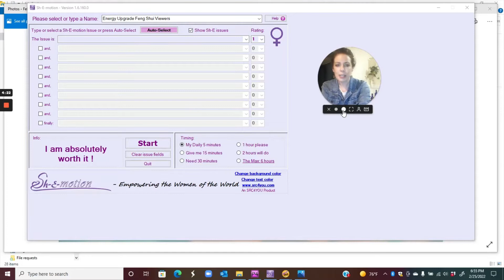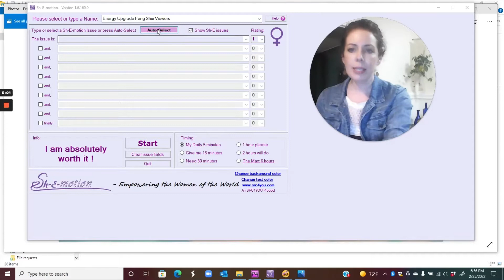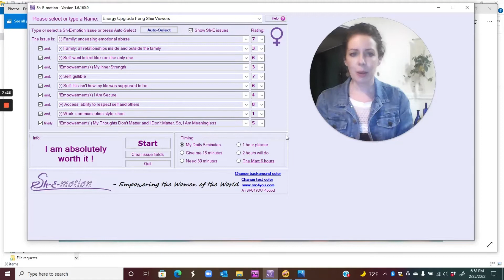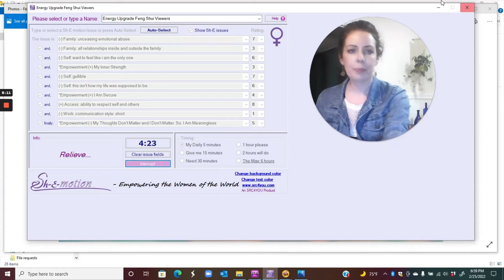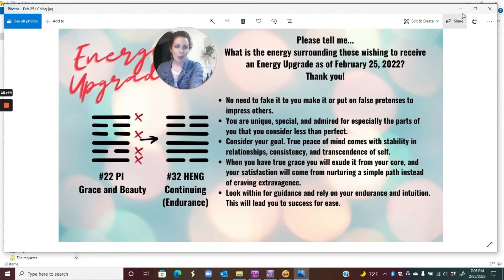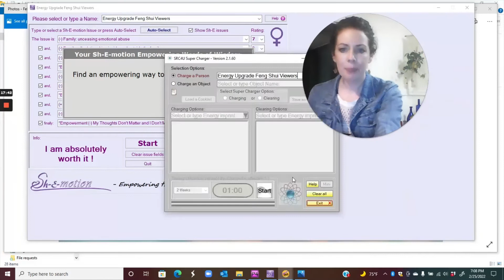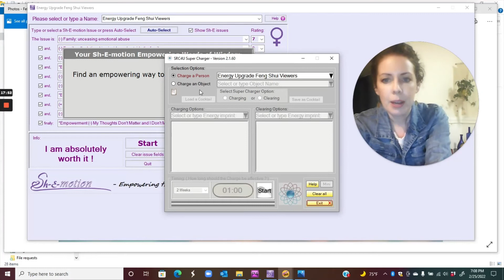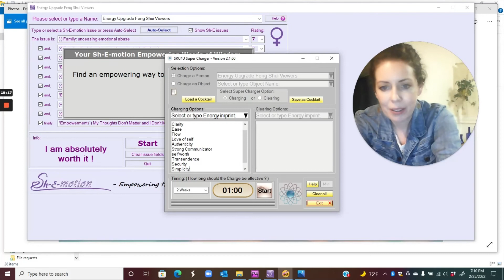Energy Upgrade Feng Shui Tips 2022 February 25 Ease and Flow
Are you allowing your true self to be shown to the world, or do you feel like you need to put on a front?

Grace and beauty exist in the truest most natural forms.

Do you feel like you have to twist, contort or bedazzle yourself to fit a role or others' expectations?

In this energy, allow yourself the grace to be yourself and show even the parts you believe to be imperfect.
Grace and beauty thrive in simplicity, consistency, and transcendence.

It's your uniqueness, your imprint, that attracts people and opportunities to you.

Look to your highest self and your own intuition.
Knowing that the only constant is change, think back to all of the times that you persevered and continued.

Your desires are attainable, and this is a very auspicious energy if you are able to look within and consider the energy that you are putting out to the world. Is it "fake it until you make it" energy or can you say, "this is me, a result of all of my experiences?"

Tune-in to receive an emotional aura frequency calibration and stress reduction to allow for more clarity and confidence as you're moving towards your goals.

Learn more about why we desire an ease and flow of chi in Feng Shui and receive super charged frequencies to help carry you through the week.

Many blessings x9!
Lisa